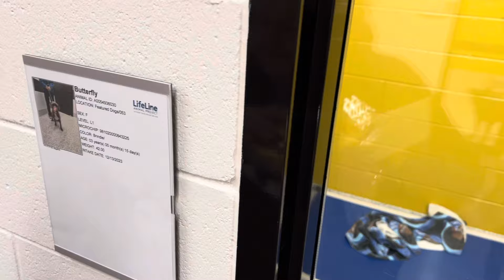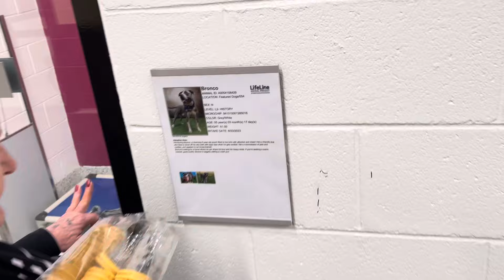I got a cookie#￼ Fulton County animal control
I got a cookie